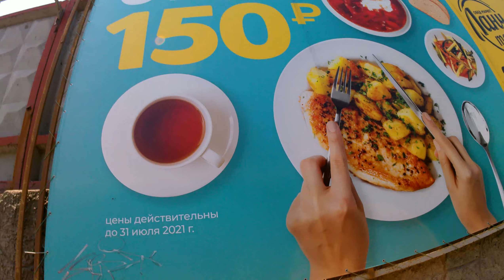Ростов на Дону Обзор территории завода Ростсельмаш Серия 9